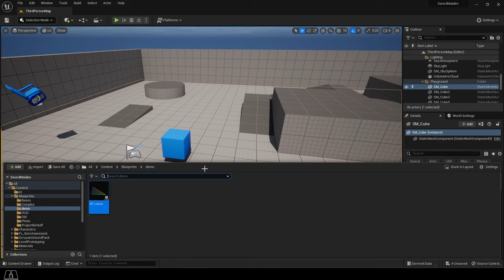UE5: Position Following (In 2 Minutes!)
Here's an easy way to have an object follow the position of another-!!
If you wanna support my mission to save new Game-Devs valuable time learning this stuff, please consider joining the Support Squad below!
If you ever need 3D assets, you can find her on my ArtStation Store: